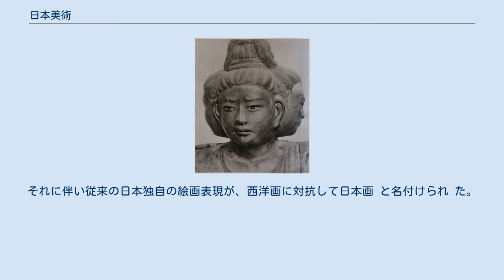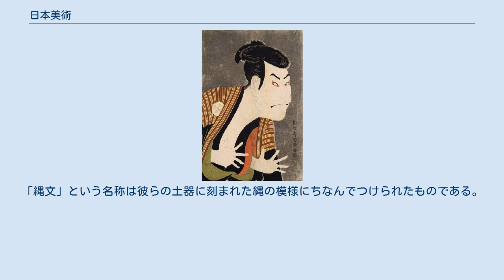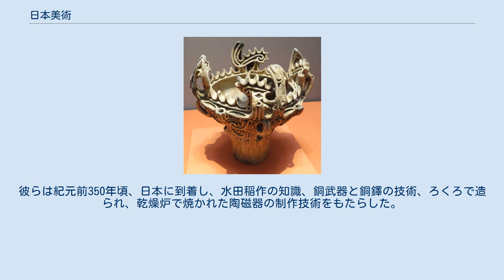日本美術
仏教美術（興福寺の阿修羅、734年） 日本美術（にほんびじゅつ）には実に多様な種類がある。
陶磁器、彫刻、絵画など、その種類は多い。
また長い歴史をもっており、日本に人間が住み始めた紀元前10000年頃から現在まで継承されている。
 紀元前10000年頃を起源とする日本の芸術文化は、歴史的に見ると新文化あるいは外国の考えが突然流入してくる時期があり、その後に海外との接触がほとんどない時期が長く続いている。
年月を経て日本人は外国文化の要素を吸収し、真似、そして同化して日本独特の美的嗜好を完成させる能力を身につけた。
日本における最初の複雑な美術は仏教と密接に関連付けられたもので、7、8世紀頃に生まれた。
9世紀になり、日本が次第に中国と距離を置き、自国の表現方法を生み出し始めると、今度は非宗教的な美術に重点が置かれた。
10世紀から12世紀までの国風文化と院政期文化の時代には、日本人好みの文化「和様」が洗練されていった。
寝殿造の和様建築には浄土教の影響を受けた浄土式庭園が造成された。
禅宗が盛んになる13世紀中期以降は枯山水が流行し、15世紀後期まで、仏教美術と非宗教美術の双方ともが繁栄した。
応仁の乱（1467年-1477年）後100年以上にわたり、日本では政治的、社会的、そして経済的に分裂した戦国時代に突入した。
 日本庭園（後楽園、1700年完成） 徳川幕府が治める江戸時代に入ると、組織的宗教は人々の生活にはほとんど影響を及ぼすことはなくなり、残った美術は非宗教的なものばかりであった。
日本庭園は、17世紀初期より大名の広大な邸宅に回遊式庭園が造られるようになった。
 絵画は日本では良質な芸術表現として好まれ、プロもアマも同じように制作を行っている。
現代に至るまでは日本人はペンよりも筆をよく用い、古くから筆になじんでいたため、絵画の美しさや価値を鑑定する眼は鋭かった。
 浮世絵（写楽作、1794年） 江戸時代にいわゆるポップカルチャー（サブカルチャー）が大人気となるにつれ、浮世絵と呼ばれる木版画が主要な芸術手段となり、浮世絵の技術は日刊新聞から教科書にいたるまで用途にぴたりとあった色彩豊かな作品を生み出した。
この時期の日本人は彫刻を芸術的な表現として好まなくなっていた。
というのは、日本の彫刻の大部分は宗教と密接につながっており、伝統的な仏教が次第に力を持たなくなった日本社会においては彫刻は衰退していった。
 日本の陶芸は優れており、日本文化においても最も古い歴史がある。
日本建築においては、天然素材と建物の外部と内部の空間の調和へのこだわりという日本人の嗜好がよく現れている。
 今日の日本は、真に新しい思想をはらみ、世界を包括し、様々な文化を統合した（あるいは文化を持たない）トレンドを生み出すことで、現代美術、ファッション、建築などにおいて他国と競うほどの影響力を持つ。
 明治に入り西洋の文化が導入され、今までの大和絵や唐絵、墨絵といった従来の絵画に、西洋画が加わった。
それに伴い従来の日本独自の絵画表現が、西洋画に対抗して日本画 と名付けられ た。
従来あった絵画様式を継承しながらも、新しい絵画の領域が誕生したのである。
世界美術の中の日本画の位置づけはまだ確立していない。
今までの大和絵や浮世絵と同列に認識されている。
 位置づけがしっかり確立するように、世界に向けて啓発していく必要がある。
 中期縄文器物 (3000–2000 BC) 最初の日本列島の住人である縄文人は、狩りや漁撈を生活の中心に据えた狩猟民であったが、のちに集団農業を行い、日本各地に大小の集落を形成した。
「縄文」という名称は彼らの土器に刻まれた縄の模様にちなんでつけられたものである。
縄文人は竪穴住居に住み、食べ物を料理したり貯蔵するための土器、土偶やヒスイや瑪瑙による装飾品（勾玉など）を作っていた。
 次にやって来た移民集団は弥生人である。
彼らは紀元前350年頃、日本に到着し、水田稲作の知識、銅武器と銅鐸の技術、ろくろで造られ、乾燥炉で焼かれた陶磁器の制作技術をもたらした。